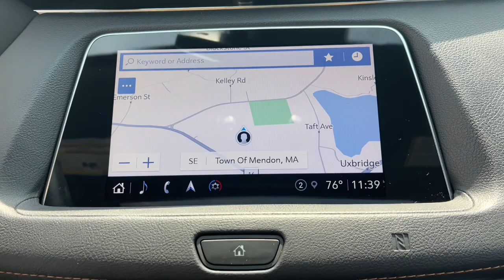2021 Cadillac XT4 Milford, Mendon, Worcester, Framingham MA, Providence, RI 123-447A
Crystal White Tricoat Used 2021 Cadillac XT4 Sport available near me in Milford, Massachusetts at Imperial Ford. Servicing the Mendon, Worcester, Framingham MA, Providence, RI area.

Imperial Ford
18 Uxbridge Rd

, Navigation System, Sunroof / Moonroof, Apple CarPlay / Android Auto, Power Leather Seats, Power Seats, Heated Seats, Backup Camera, Bluetooth, Cruise Control, Power Windows, Power Locks, Steering Wheels Radio Controls, Aluminum Wheels, Blind Spot Monitoring, Collision Avoidance Assistance, Lane Keeping Assistance, 4.2 Diagonal Color Display Driver Info Center, 6-Way Power Passenger Seat Adjuster, Auto-Dimming Inside Rear-View Mirror, Automatic Emergency Braking, Bose Centerpoint Surround Sound 13-Speaker System, Cold Weather Package, Cruise Control w/Set & Resume Speed, Driver Awareness Package, Following Distance Indicator, Front & Rear Park Assist, HD Rear Vision Camera, Heated Automatic Steering Wheel, Heated Driver & Front Passenger Seats, Heated Rear Outboard Seating Positions, IntelliBeam Automatic High Beam Control, Lane Keep Assist w/Lane Departure Warning, Manual Rake & Telescopic Steering Column, Preferred Equipment Group 1SG, Radio: Cadillac User Experience w/Embedded Nav, SD Card Reader, Wireless Apple CarPlay/Wireless Android Auto. Crystal White Tricoat 2021 Cadillac XT4 Sport 4D Sport Utility Sport AWD 9-Speed AutomaticbrbrbrClean CARFAX. 2.0L I4 Turbocharged 22/29 City/Highway MPGbrbrMORE ABOUT US: Imperial Cars Purchase With Confidence: 1) Free Car Fax Vehicle History Report available for all our vehicles online. 2) Our vehicles are Imperial Certified and go through a rigorous Multi-Point vehicle inspection. 3) Bottom line pricing. 4) 5-Day or 200 Mile Vehicle Exchange Program for your total confidence. If you are not happy with it bring it back within 5 days or 200 miles and we'll give you a credit of your full purchase price toward the purchase of another vehicle. (Excludes Renewed for You vehicles.)brbrPrice does not include tax, title, registration, documentation fee or other applicable fees. Price does include Imperial trade-in assistance bonus of $1,000 for qualifying retailable trades with less than 10 years of use from original in-service date and odometer under 120,000 miles. To receive advertised promotional price, the vehicle must be paid in full and take same day delivery from dealer stock. Call or email our phone and internet team for the most current information and Imperial discounts. Price cannot be combined with any other discounts or promotions and is subject to change based on market value at any time without notice, customer must mention promo code to qualify for internet special discount; MENTION PROMO CODE: INTERNET1. The information contained herein is deemed reliable but not guaranteed, dealer not responsible for any misprint involving the price and/or description of the any vehicle offered for sale as it is the sole responsibility of the buyer to physically inspect and verify such information prior to purchasing. Transparency is our goal. NO WHOLESALERS OR DEALERS! Some of our Pre-Owned vehicles may be subject to unrepaired safety recalls. Check for a vehicle's unrepaired recalls by VIN
Cold Weather Package,Driver Awareness Package,Preferred Equipment Group 1SG,Radio: Cadillac User Experience w/Embedded Nav,7 Speakers,7-Speaker Audio System w/Auxiliary Amplifier,AM/FM radio: SiriusXM,Bose Centerpoint Surround Sound 13-Speaker System,HD Radio,Radio data system,Radio: Cadillac User Experience AM/FM Stereo,SD Card Reader,SiriusXM w/360L,Wireless Apple CarPlay/Wireless Android Auto,Air Conditioning,Automatic temperature control,Front dual zone A/C,Rear window defroster,8-Way Power Driver Seat Adjuster,Memory seat,Power driver seat,Power steering,Power windows,Remote keyless entry,Steering wheel mounted audio controls,Four wheel independent suspension,Heated Automatic Steering Wheel,Manual Rake & Telescopic Steering Column,Speed-sensing steering,Standard Suspension,Traction control,4-Wheel Disc Brakes,ABS brakes,Dual front impact airbags,Dual front side impact airbags,Emergency communication system: OnStar and Cadillac connected services capable,Front anti-roll bar,Knee airbag,Low tire pressure warning,Occupant sensing airbag,Overhead airbag,Rear anti-roll bar,Dual Panel Glass Sunroof w/Power Tilt/Sliding,Power Liftgate,Brake assist,Electronic Stability Control,Exterior Parking Camera Rear,Front & Rear Park Assist,Delay-off headlights,Fully automatic headlights,Panic alarm,Security system,Cruise Control w/Set & Resume Speed,Speed control,Auto-dimming door mirrors,Bumpers: body-color,Front License Plate Brack